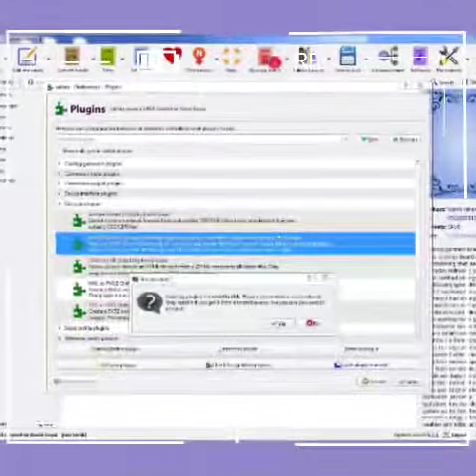EBOOK LOAN DECRYPT DRM.